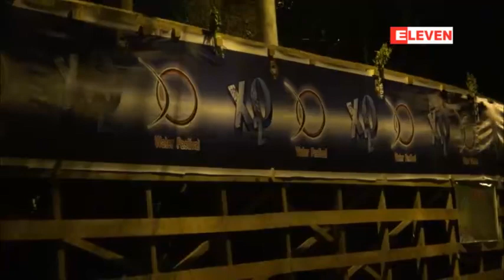Myanmar News-1 (Afternoon) - April 6 2013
သႀကၤန္တြင္ ဆူပူမႈမ်ား မျဖစ္ေစရန္ ႏိုင္ငံေရးပါတီမ်ား ပူးေပါင္းေဆာင္ရြက္မည္၊
အစိုးရအဖြဲ႔ႏွင့္ ႏိုင္ငံေရးပါတီ ၂၉ ခုတို႔ ပူးေပါင္းေဆာင္ရြက္သြားမည္ျဖစ္